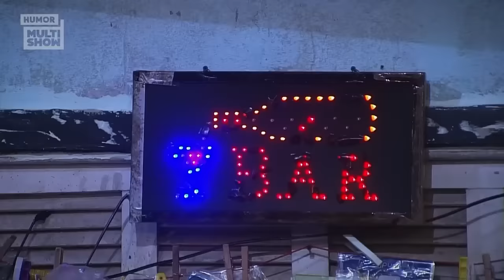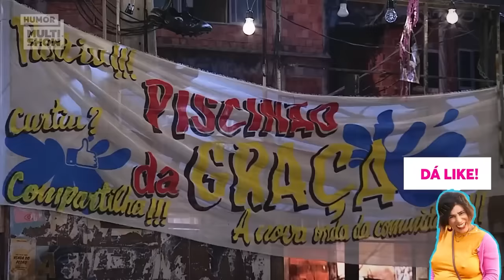MARATONE os MELHORES MOMENTOS dos CONTATINHOS do MAICO! | Tô De Graça | Humor Multishow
🎶 Te liguei, deve tá ocupadinho... Tudo bem, tô com outro contatinho 🎶 Essa é a música oficial do Maico 😂 Vem maratonar os momentos com os boys dele!